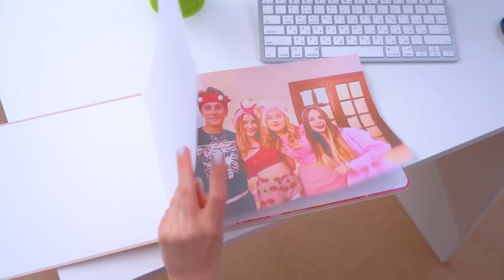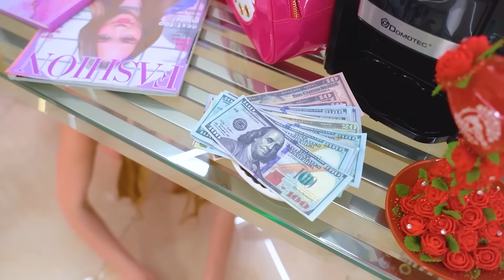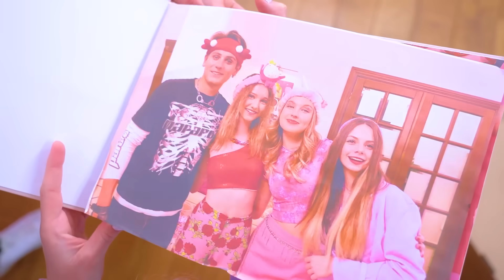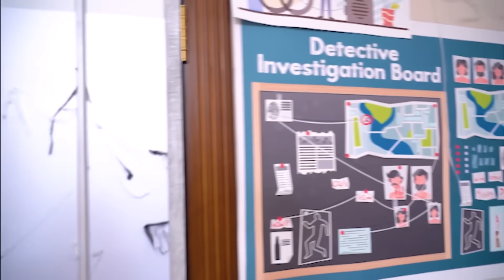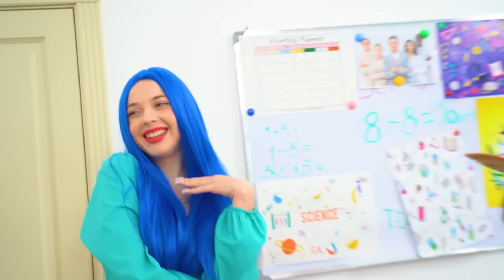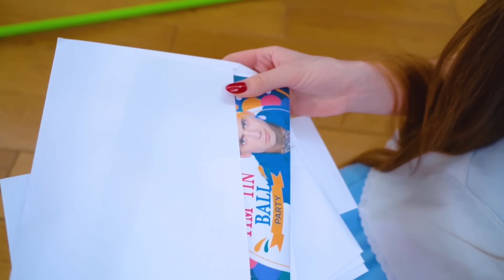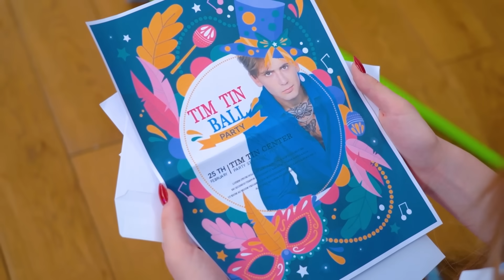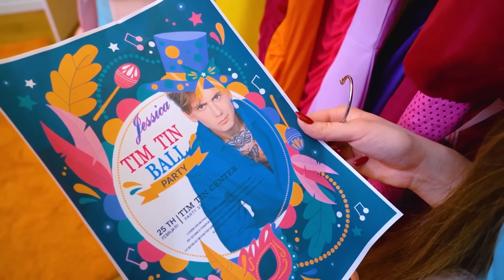¡Abrimos El Salón De Belleza! Exponiendo al Salón de Belleza Peor Evaluado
¡Un salón de belleza es un lugar donde puedes relajarte y lucir un nuevo look a la moda! ¡Pero hemos abierto un lugar que es significativamente diferente de todos los similares, donde cada visitante quedará impactado por lo que ve! ¿Estás listo para echar un vistazo al interior del salón de belleza peor evaluado, donde, por una increíble coincidencia, dos celebridades decidieron caminar a la vez?

¡El salón está a punto de cerrar y su exposición podría poner fin a las carreras de todos los artistas de belleza! Solo hay una manera: ¡servir perfectamente a la estrella del pop de fama mundial para que deje una buena reseña! ¿Convertiremos al peor salón de belleza en el mejor en tan solo un par de horas?